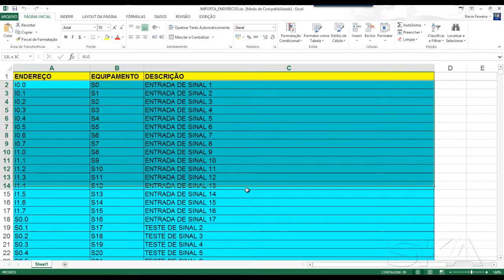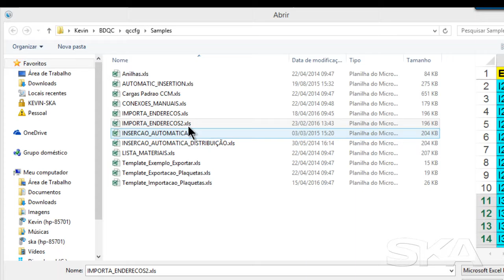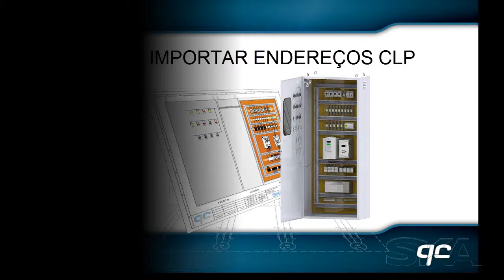Importar endereços CLP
Importando uma tabela com informações de I/Os em xls, podemos alimentar de maneira automática os endereços digitais e analógicos do projeto dentro do QC.